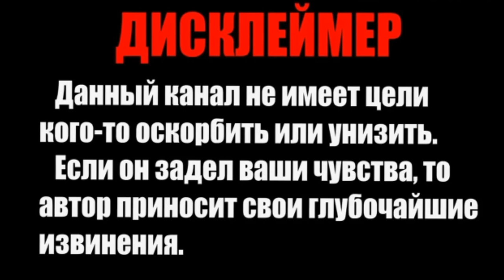"ТАГАНСКИХ" Ведут к Япончику и Калмановичу 2019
После задержания Игоря Жирноклеева (Жирный) возобновлена оперативная работа по делу об убийстве «законника» Вячеслава Иванькова .